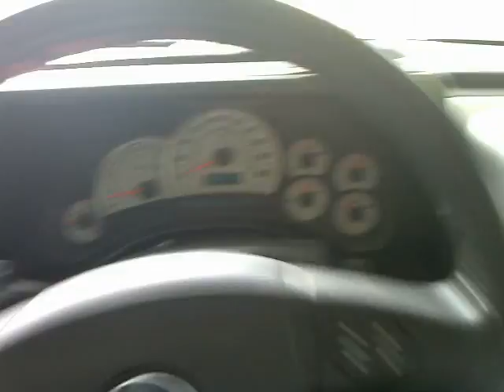Hummer on wheels ; HNH 1 ; Farmhouse..